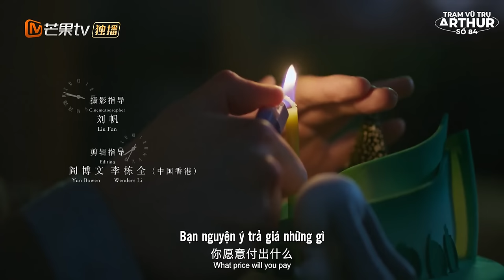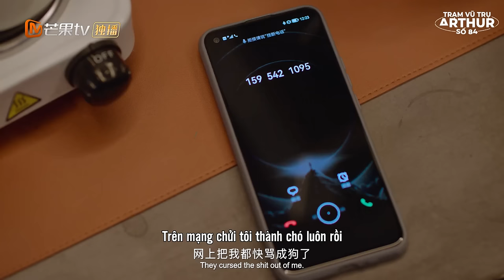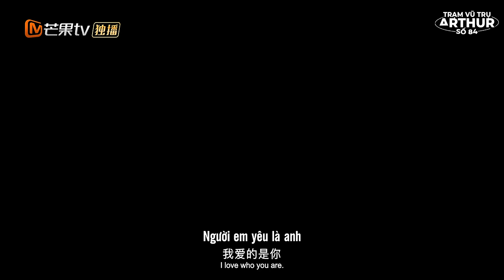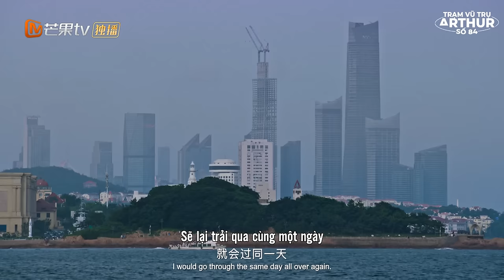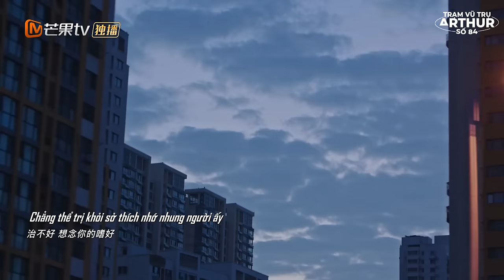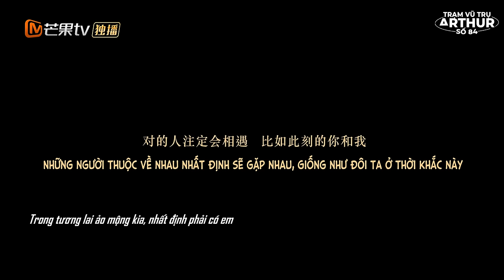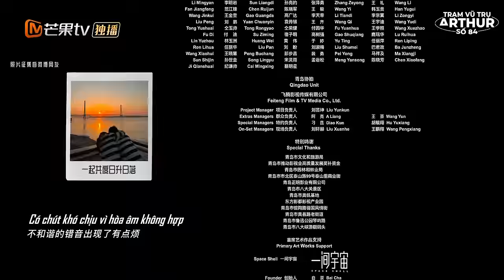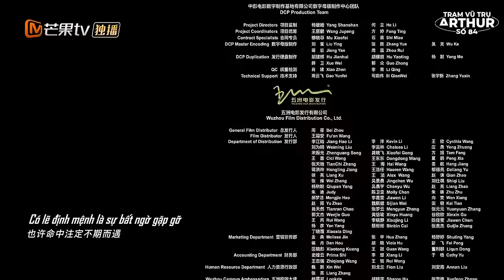Đếm Ngược Nói Yêu Em :|| Yesterday Once More (2023)